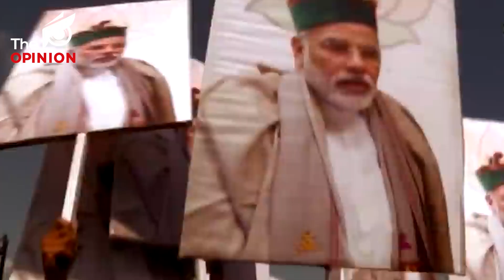📌 মিজোৰামলৈ আহি ভোট ভিক্ষা কৰিবলৈ কিয় ভয় নৰেন্দ্ৰ মোদীৰ ?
📌 মণিপুৰত জুই জ্বলোতে মৌন হৈ আছিল মোদী...

📌 মণিপুৰৰ ক্ষেত্ৰত থকা মৌনতাৰ ফল পাইছে এইবাৰ মিজোৰামত.

📌 মিজোৰামৰ মুখ্যমন্ত্ৰী জোৰামথাংগাই একেলগে  নবহে নৰেন্দ্ৰ মোদীৰ সৈতে...